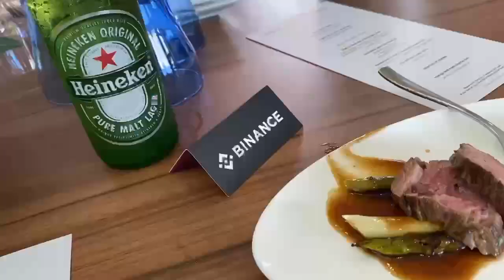Fórmula 1 Día 2 - La puse a comer Chapulines 🦗 Grillos 👀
y obtendrás 2 ALPINE Tokens (valor $6 usd) mas la posibilidad de conocer a los pilotos de Alpine!

►LATINOAMÉRICA - Compra Bitcoin con Tarjeta de Débito/Crédito, Transferencia Bancaria entre otros metodos de pago con Binance

►México & Argentina - Bitso es la mejor opción para comprar Bitcoin con Transferencia Bancaria en México & Argentina! Bitso

►USA & EUROPA - Compre $100 usd o más de Bitcoin con Coinbase en su primer pedido, ¡ambos recibiremos $10 usd en Bitcoin gratis! Coinbase

►Use mi código "7ingresos" cuando se registre en Crypto.com App y ambos recibiremos $25 usd! :)

►Use mi código "7ingresos" cuando se registre en Crypto.com Exchange y ambos recibiremos $50 usd! (Staking 5000 CRO)

⚫ OTROS RECURSOS!

► Videos en vivo en Instagram los Domingos a las 10am tiempo de México!

► Únete a la comunidad de 7 INGRESOS en Discord para acelerar tu aprendizaje!